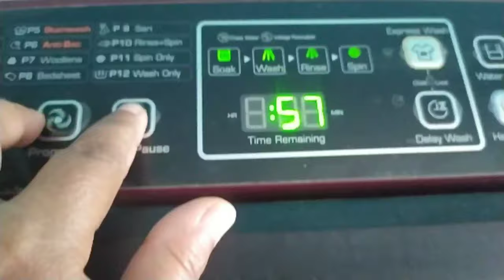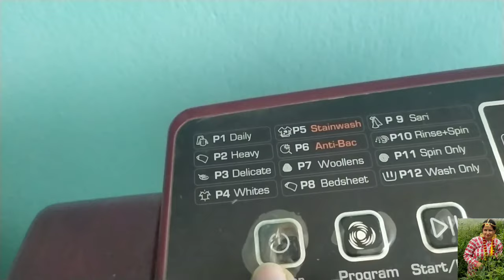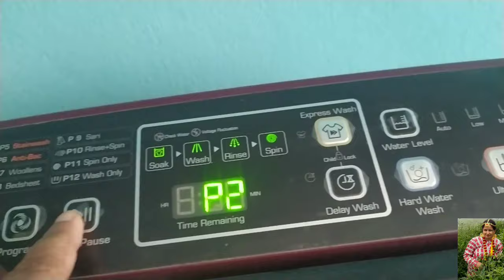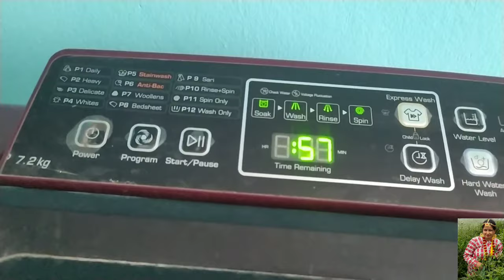Mero Washing Machine Chalaune Tarika#Nepali Vlog/Nepali Youtuber Urmila Neupane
Thanku🙏🏻